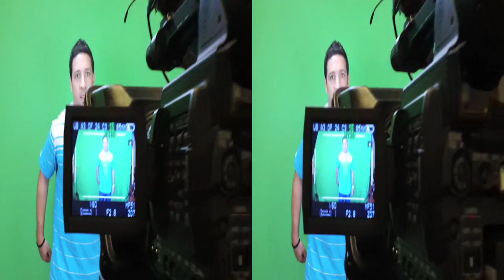Fast Lane Daily - "3D"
It's the Fast Lane Daily team messing around with the Sony Bloggie 3D camera